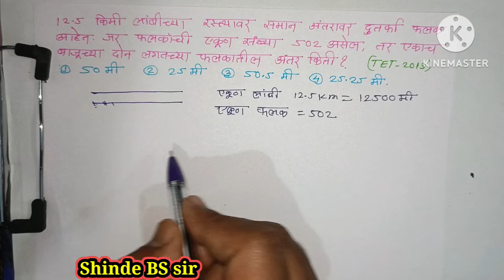TET_परीक्षेत_झाड_खांब_अंतर_यावर_विचारलेले_प्रश्न tet_maths_pyq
तसेच आपल्या चॅनेल च्या playlist मध्ये जाऊन तुम्ही इंग्लिश ग्रामर, बसिक गणित, पोलीस भरती गणित, स्कॉलरशिप परीक्षा गणित, writing skills इ. विडिओ पाहू शकता 👍